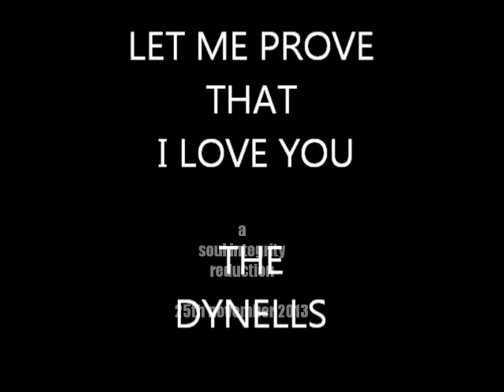LET ME PROVE THAT I LOVE YOU = THE DYNELLS